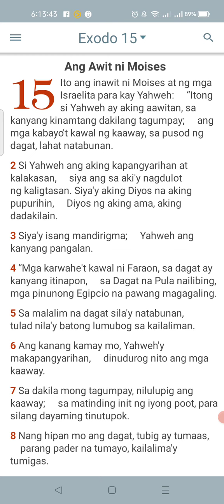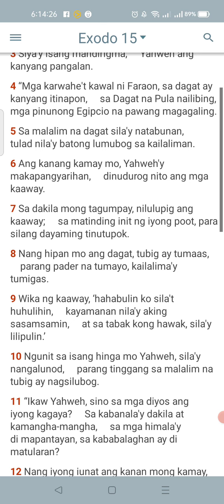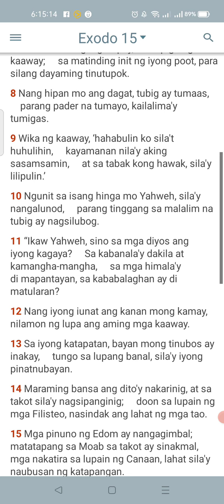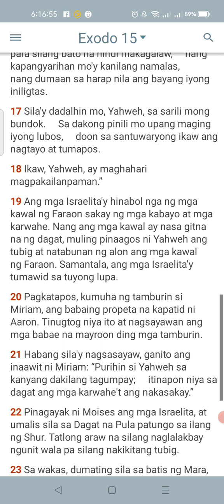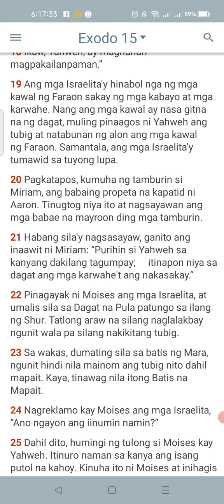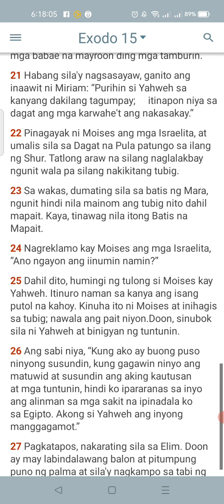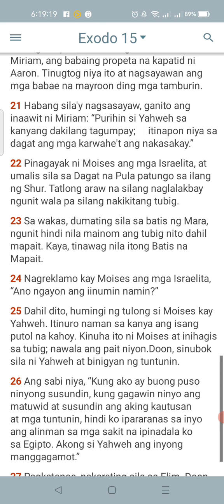Bible Reading : Exodo 15 - Ang awit ni Moises